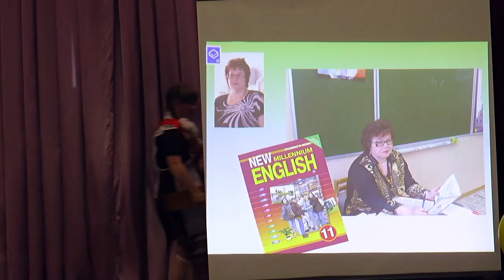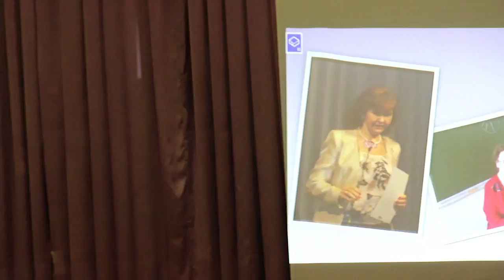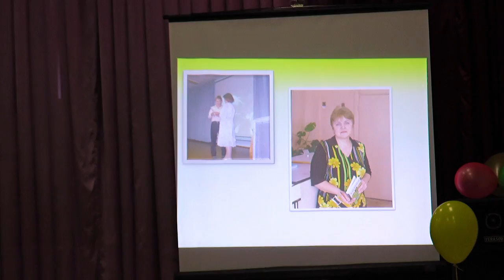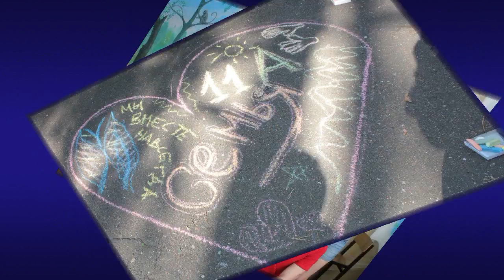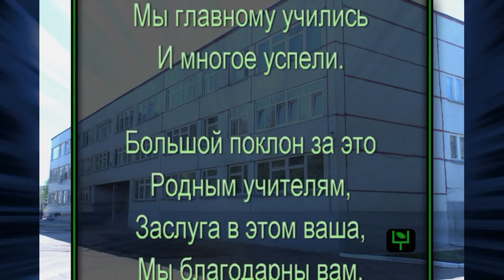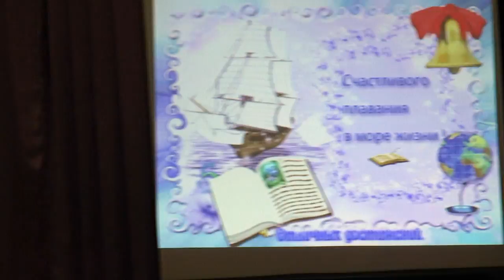Сашин посделний звонок май 2015 часть II